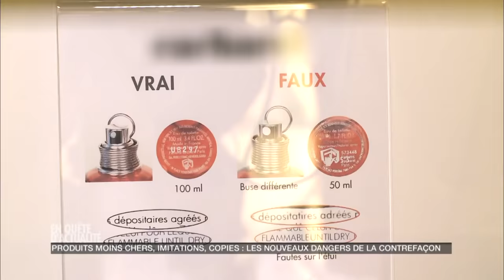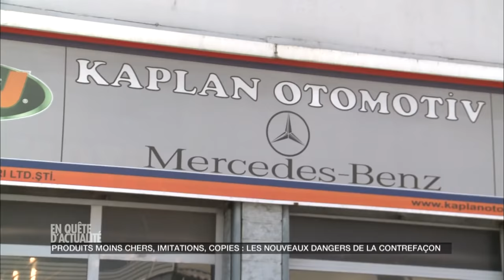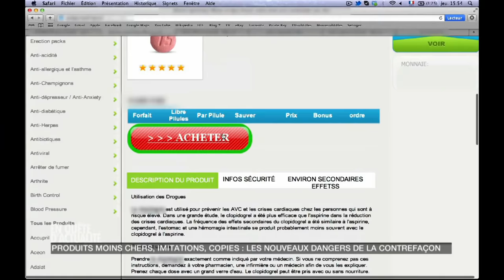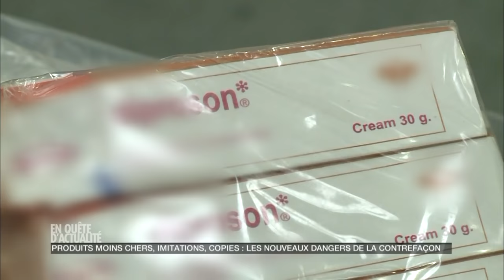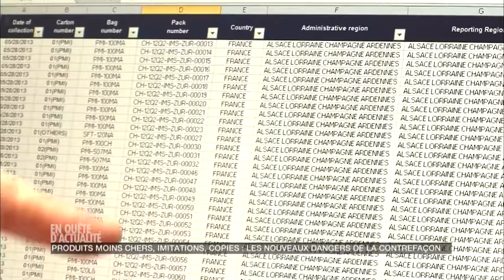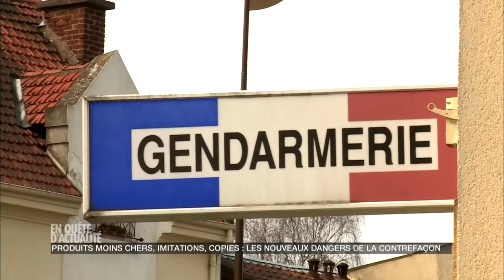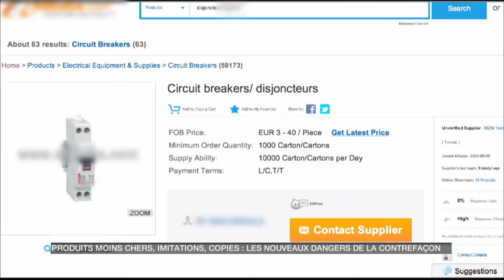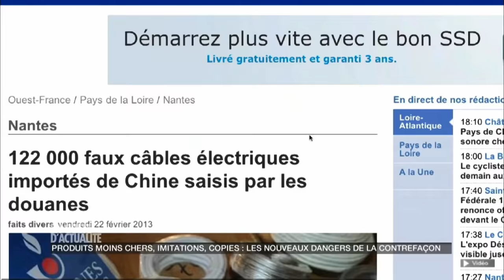Alerte contrefaçons : sécurité et santé en DANGER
Les passeurs de contrefaçons sont de plus en plus nombreux, et les quantités, de plus en plus impressionnantes. En France, des millions de produits contrefaits sont saisis chaque année. Autrefois réservée aux produits de luxe, la contrefaçon concerne aujourd'hui les produits de la vie quotidienne, comme les médicaments, les pièces automobiles ou électriques.